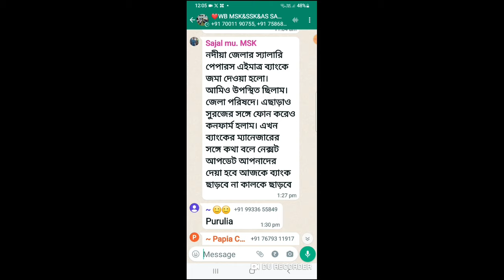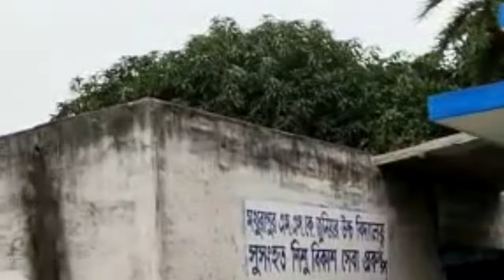SSKMSKর বেতন হতে কেন বারবার দেরি হয় এর সমাধান কী শুনুন EDUCHARCHA